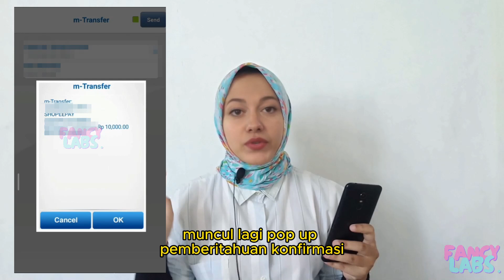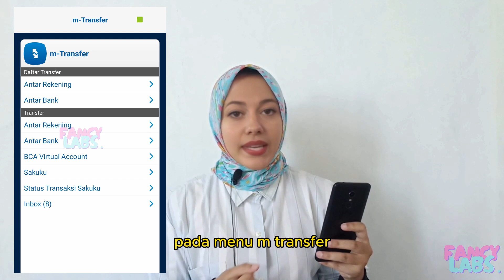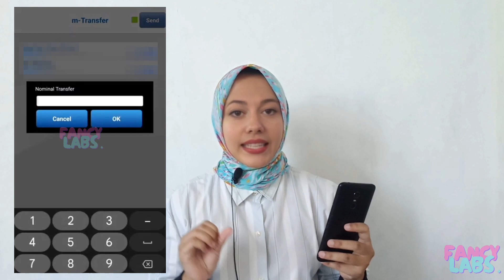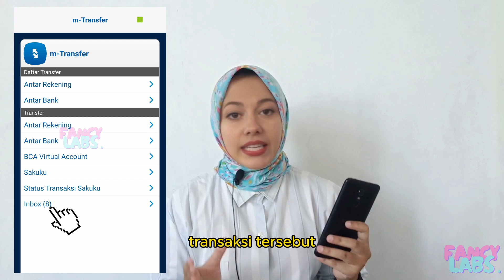Cara Transfer BCA Mobile Ke Shopee Pay Untuk Pemula, Bayar shopee pay